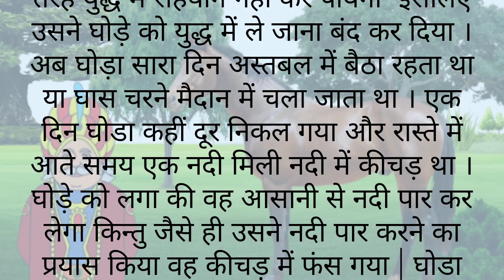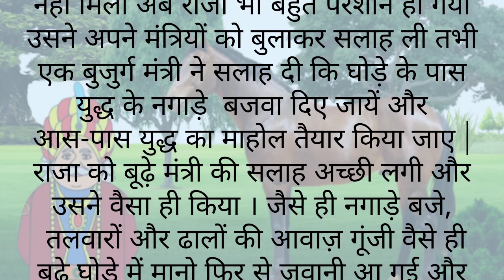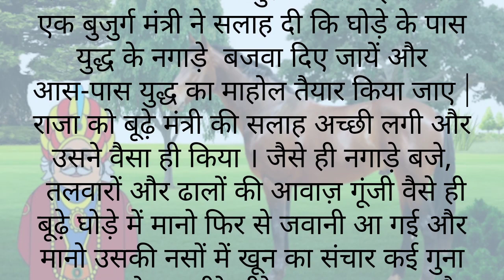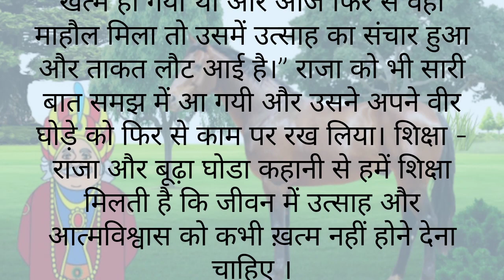राजा और बूढ़ा घोड़ा | Raja Aur Budhe Ghode ki kahani